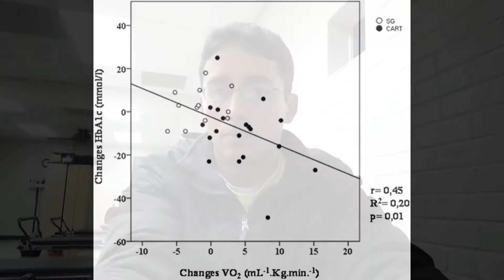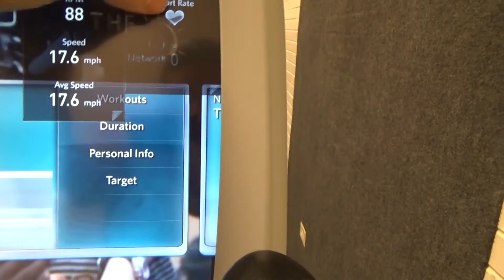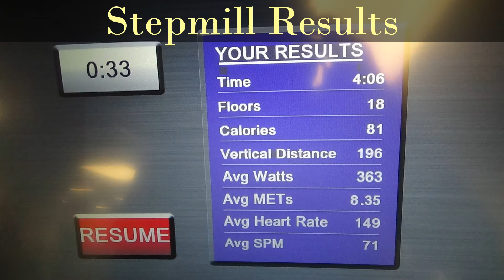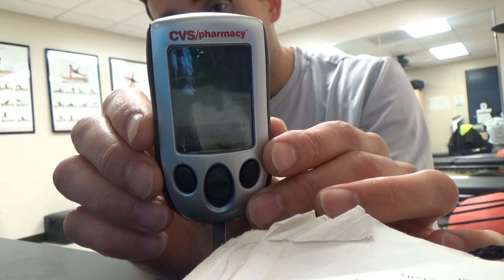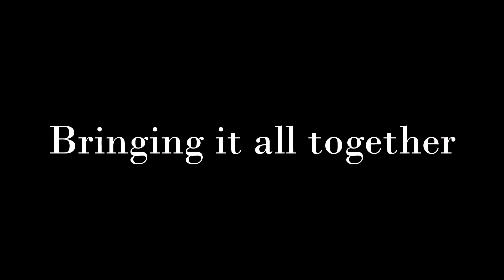Best Exercise for Lowering Blood Glucose Levels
Longer exercise duration generally resulted in increasingly greater decreases in blood glucose

14 min of exercise effectively lowers blood glucose levels in most individuals with diabetes

High-intensity exercise training for the prevention of type 2 diabetes mellitus

Effect of aerobic exercise intensity on glycemic control in type 2 diabetes: a meta-analysis of head-to-head randomized trials

Only fitness level, not calories burned, appears to be independently associated with plasma glucose levels and beta cell function, suggesting that fitness level may be particularly important for glycaemic control

Significant correlations existed between VO2 max and the plasma glucose (r = -0.35, P less than 0.05) and insulin (r = -0.37, P less than 0.05) responses to an oral glucose load. These results suggest that differences in level of physical training play a regulatory role in control of in vivo insulin action

Exercise interval training: an improved stimulus for improving the physiology of pre-diabetes